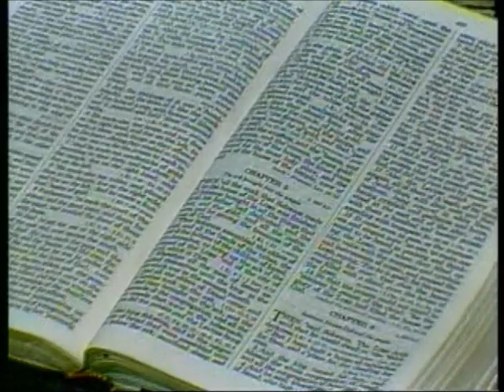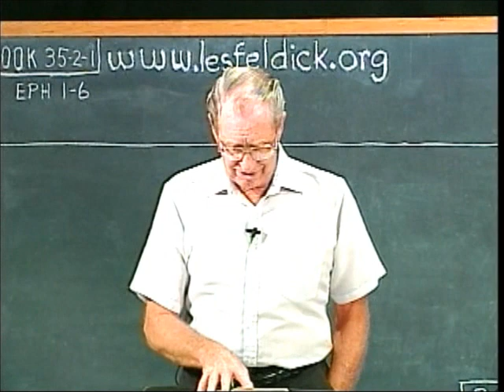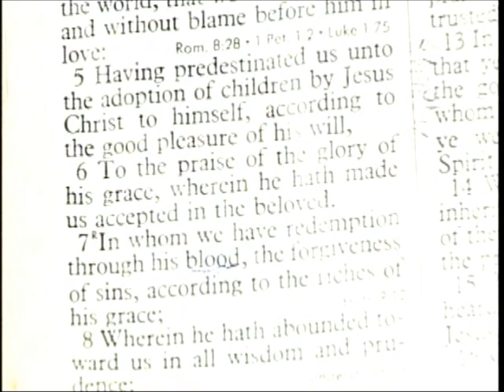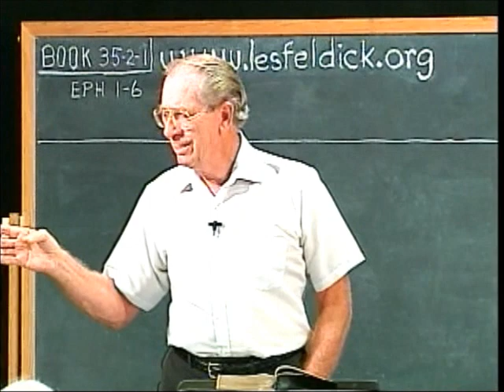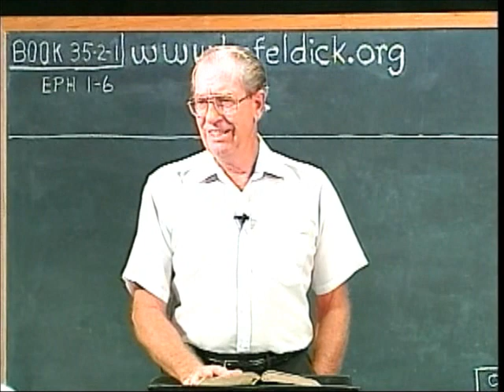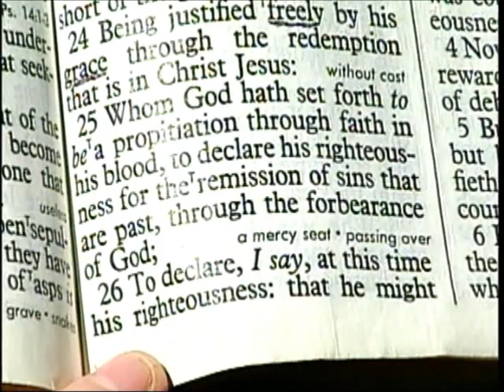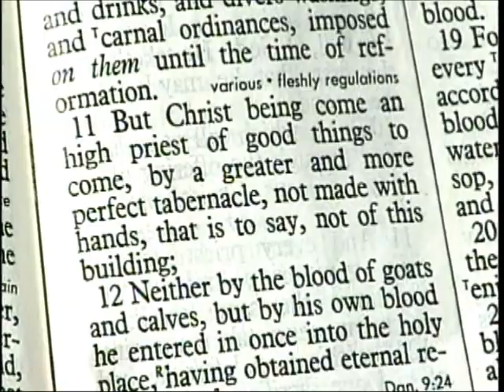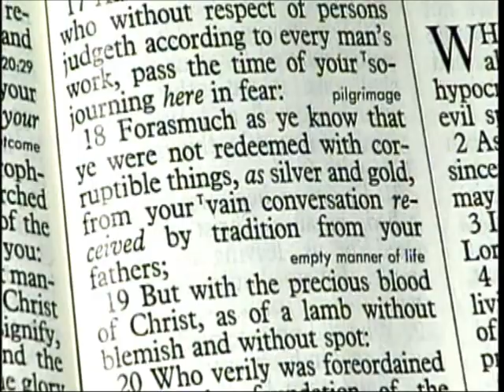413 - Les Feldick Bible Study Lesson 2 - Part 1 - Book 35 - The Dispensation Of The Fulness Of Time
THE DISPENSATION OF THE FULLNESS OF TIME
There is not this emphasis on our position in Christ. And as I said in a previous lesson there are over 90 times that Paul uses the prepositional phrase, "In Him, In Christ, In Whom" these are depicting our position. Ephesians 1:5-6
Now in verse 7 we have another prepositional phrase.
Ephesians 1:7a
Christ) we have (we're not working for it, and we're not hoping for it, but we have already the) redemption through his blood,..."
You've got to remember that our hope of eternity rests on that blood of Christ! Ephesians 1:7a
"In whom we have redemption through his blood,..." So it's redemption through His blood which also brings about -
Ephesians 1:7b
Adam should have answered, "We're lost!"
It's like the parable of the little lamb in Luke chapter 15. Because that little fellow knew he was lost. Now we can go back to the Old Testament. Come back if you will to Job chapter 19. Job 19:25a
To lose control of something, and then pay the price to buy it back. Now that's redemption. The story is about a little fellow who had spent the whole winter just laboriously building this beautiful little sail boat. Months later he and his mom were walking down the street, here in the window of a pawn shop was his little boat. Well now that's just a simple little heart touching story of a little lad, but listen that's just exactly what God did. God lost us when Adam sinned, and for 2000 years God prepares the world for the coming of the Redeemer, and all the Old Testament like Job are looking for the time when the Redeemer would come. Paul puts the cap on it, Paul puts the frosting on the cake, but ever since Adam sinned God has been preparing for the coming of this Redeemer. Now verse 20. Isaiah 59:20
Romans 3:23
"For all have sinned, (every human being from Adam on) and come short of the glory of God:"
But we know God didn't stop there. So now verse 24.
Romans 3:24
"Being justified freely (even though we're sinners) by his grace through the redemption (see, there it is again) that is in Christ Jesus:"
Speaking of the blood of Christ that's another 1/2 hour lesson in itself. Why is the blood so unique? Well it was divine. You want to remember that Joseph was not the father of the baby Jesus, but rather it was God. And as I've pointed out over the years, the blood circulatory system always originates with the father. So Christ's blood originated with God Himself, and so when Christ was born it was divine blood that coursed though His veins. When His blood was shed it wasn't just the blood of another human being, but rather the divine blood of God Himself, so this was then the price of redemption. Now verse 25.
Romans 3:25a
"Whom God hath set forth (that is in Christ Jesus in verse 24) to be a propitiation (now that is what God has done. God did all that, but it was) through faith in his blood,..."
If we don't believe in the shed blood of Christ and it's power for atonement we're as lost as a goose, and you might as well mark it down. There will be no one in Heaven unless he's been redeemed by faith in the blood of Christ! The blood of Christ is the only purchase price for our redemption, and we have to appropriate it by our faith. Now continuing on in verse 25.
Romans 3:25b
In other words the blood of Christ covered all the sins all the way back to Adam, and all the way forward to the very last person that will be born. So it was a complete purchase price for mankind's redemption. Now let's look at another one in the Book of Hebrews, and we could look at lots of them as the references for the blood of Christ are plentiful. Hebrews 9:11
Now verse 12. Now the blood of goats and calves did its work as they covered the sins of Israel, but it was nothing when compared to the Blood of Christ. Now lets read the whole verse.
Hebrews 9:12.
Over and over we see the blood of Christ has paid the price of redemption that had to be paid in order for God to regain control of fallen man, and He's done it, it's been paid in full. Verse 13 -
Hebrews 9:13
How much more shall the blood of Christ, who through the eternal Spirit offered himself without spot to God, purge your conscience from dead works to serve the living God?"
This verse is one of the absolutes of Scripture. Hebrews 9:22
Now let's move on to the Book of I Peter, chapter 1. Well we may have time for one more verse in the Book of Revelation chapter 5 Can you find it in 10 seconds? Well anyway it's back there in verse 9 that He was worthy because we've been redeemed to God by His Blood.